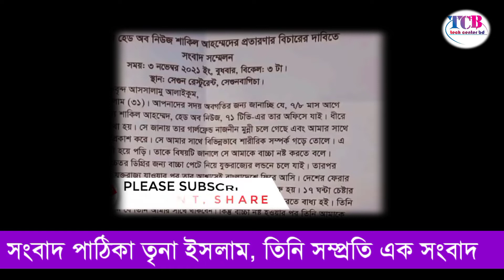ইসলাম ও আলেম বিদ্দেসী সাংবাদিক ফারজানা রুপার স্বামী 71 TV বার্তাপ্রধান শাকিলের বিরুদ্ধে ধর্ষণ মামলা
৭১ টিভি সংবাদ,
যমুনা টিভি সংবাদ,
সময় টিভি সংবাদ,
ইন্ডিপেন্ডেন্ট টিভি সংবাদ,
দীপ্ত টিভি সংবাদ,
সাংবাদিক ফারজানা রুপা,
ধরা খেল সাংবাদিক ফারজানা রুপার স্বামী,
ধরা খেল ৭১ টিভির বার্তাপ্রধান,
ধরা খেল ৭১ টিভি সাংবাদিক,